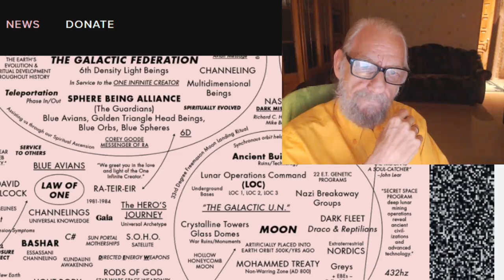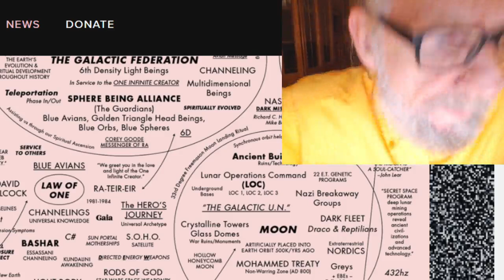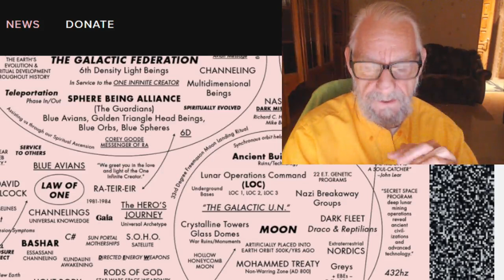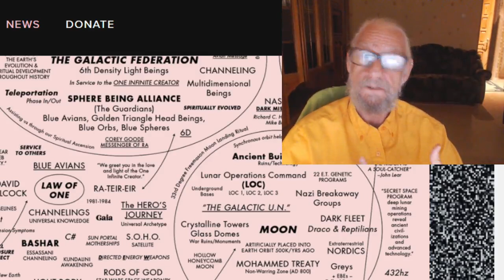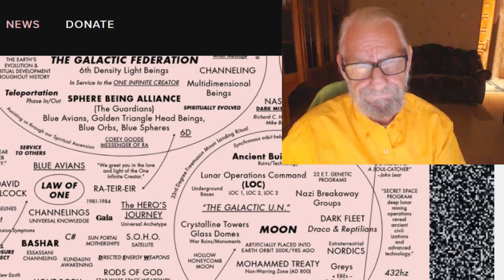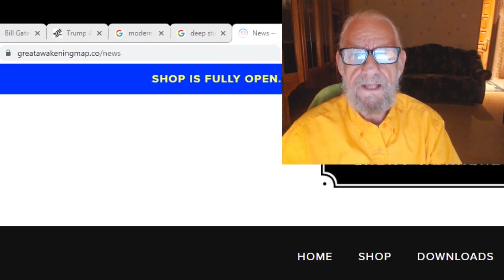Part 2 Great Awakening Map Discussion 2 of 2